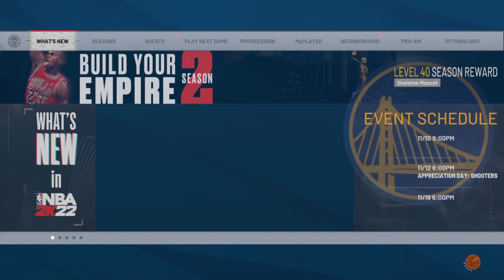NBA 2K22 Broke 100 pt. 2